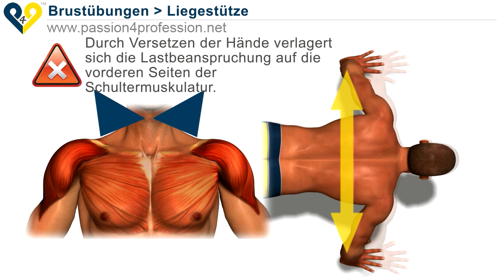Liegestütze, Brustübungen Brusttraining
Liegestütze, Brustübungen Brusttraining : die beste Übung, um die Brustmuskeln trainieren. Diese Übung für die Brust ist der ideale Ausgangspunkt für Muskeln.